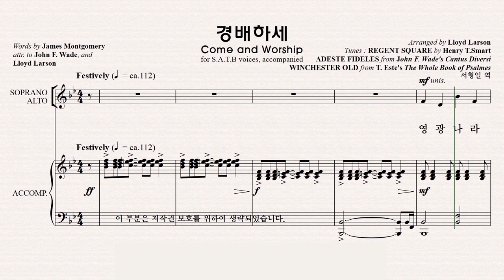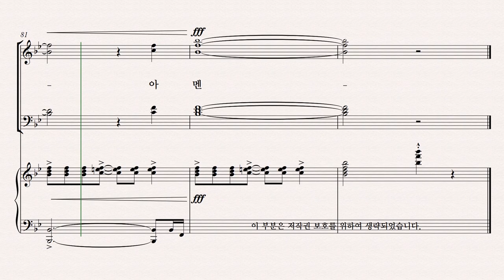[성탄절 칸타타] 베들레헴의 이야기 파트연습 1. 경배하세 - Soprano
1. 경배하세 - Soprano 파트연습 영상입니다.